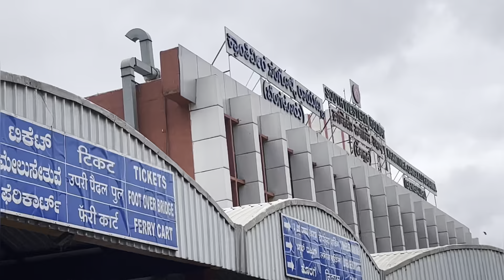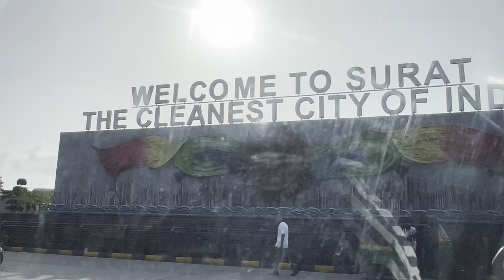Going to Surat || dr. Lajja patel